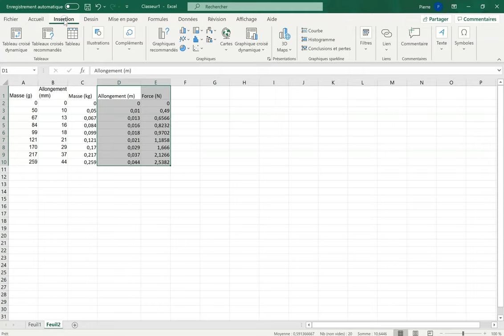Faire un graphique - Excel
Représenter des données d'une expérience